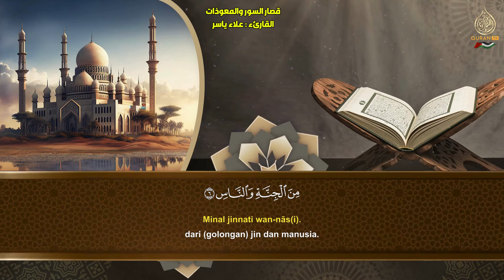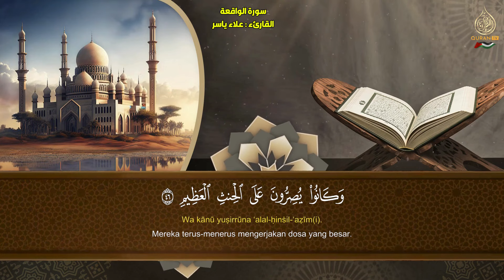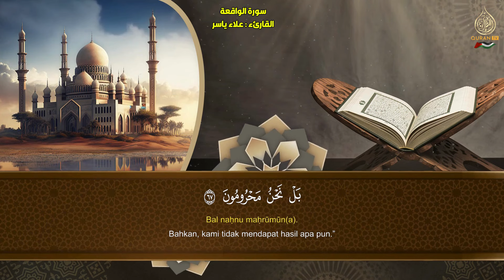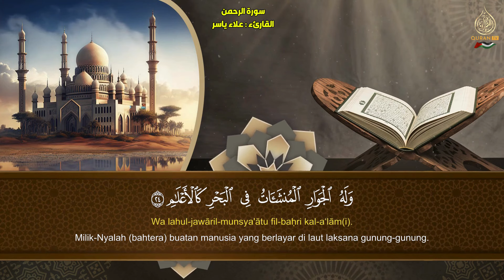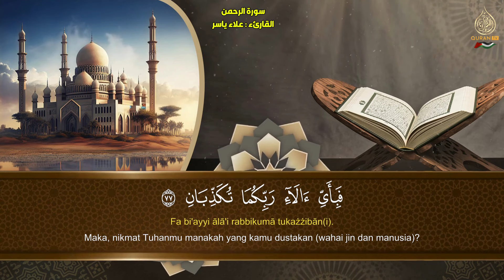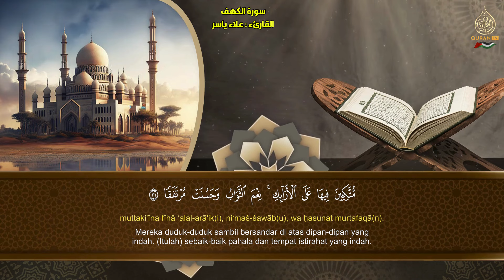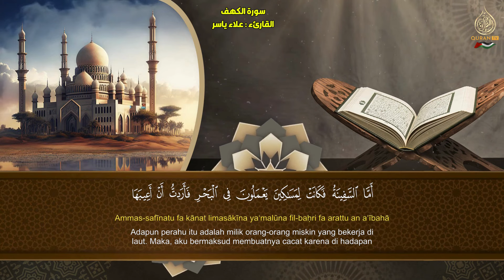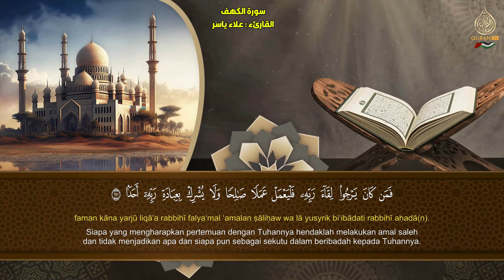رقية للمنزل سورة يس, الواقعة, الرحمن, الملك, الكهف, المعوذات, القارئ علاء ياسر - تلاوة خاشعة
علاء عقل,
القارئ علاء عقل,
Alaa Akl,
سورة البقرة,
سوره البقرة,
sort kahf,
البقرة,
sourate,
سورة بقره,
صورة البقرة,
رقية المنزل,
رقية للمنزل,
رقية البيت,
رقية للبيت,
رقيه,
رقية,
الرقية,
الرقيه,
رقيه شرعيه,
رقية شرعية,
الرقيه الشرعيه,
الرقية الشرعية,
سورة البقرة,
سوره البقره كامله,
سوره بقره,
تلاوة,
تلاوة هادئة,
القران الكريم,
القران الكريم,
القارئ محمد المنشاوي,
محمد المنشاوي,
سورة,
سوره,
البقره,
ياسين,
الواقعه,
سوره البقره كامله,
سوره بقره,
al-kahf,
تلاوة,
تلاوه,
تلاوة هادئة,
القران الكريم,
القرآن الكريم,
قران كريم,
قرآن كريم,
قران,
قرآن,
بصوت الشيخ,
الشيخ,
القران الكريم مباشر,
القران مباشر,
قران مباشر,
Abdulbasit Abdussamad,
Abdulbasit,
Abdul Basit Abdul Samad,
Sourate Al-Baqarah,
Surat Al-Baqarah Quran Recitation,
Quran Recitation,
Surah Al Baqarah,
Surah Yasin,
Surah Ar-Rahman,
Surah Al-Waqiah,
Surah Al-Mulk,
The Sovereignty,
tbarak,
Quran Roqya,
Quran Ruqyah Shariah,
Quran Ruqyah,
Quran Roqya,
Quran,
sura,
sourah,
sourat,
surat,
surah,
murattal,
Al-Baqarah,
quran karem,
quran karim,
Most Beautiful Recitation,
Beautiful Recitation,
Translation,
سورة البقرة,
سورة الملك,
سورة يس,
سورة الواقعة,
سورة الملك,
سورة الرحمن,
سورة المزمل,
سورة الكهف,
سورة البقرة,
سورة البقرة,
سورة الملك,
سورة يس,
سورة الواقعة,
سورة الملك,
سورة الرحمن,
سورة المزمل,
سورة الكهف,
عبدالباسط عبدالصمد - سورة يس | Abdulbasit Abdussamad - SURAT YASIN ᴴᴰ
سورة يـس كـاملة بصوت الشيخ عبد الباسط عبد الصمد | من الدرر النادرة ..